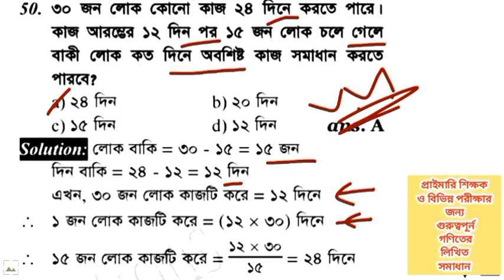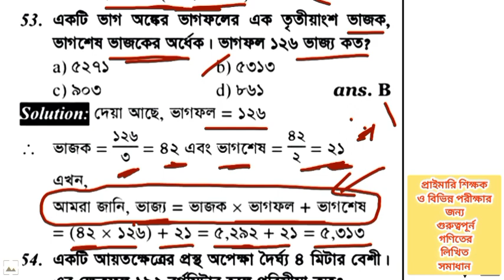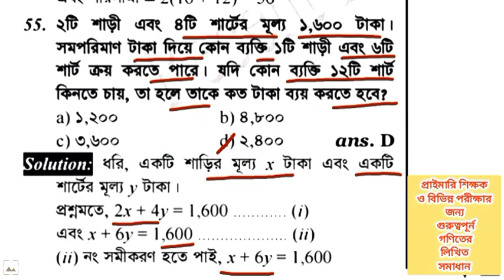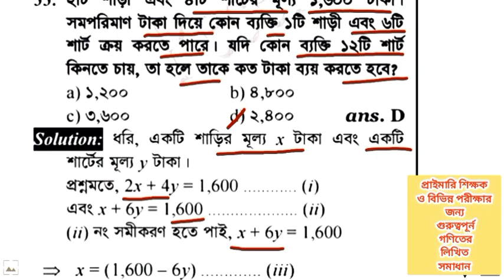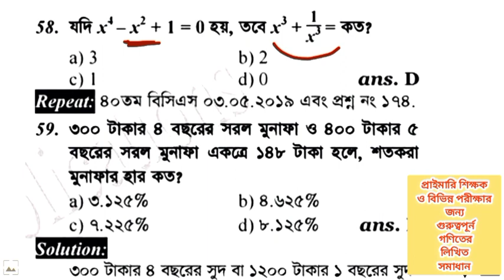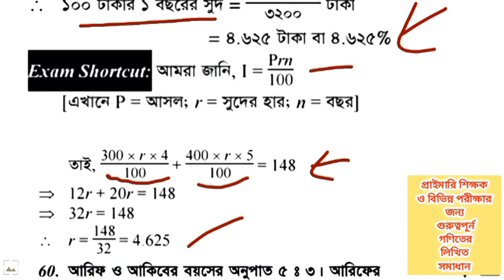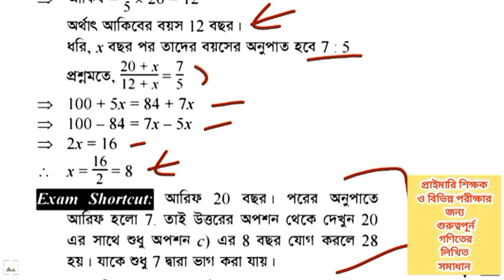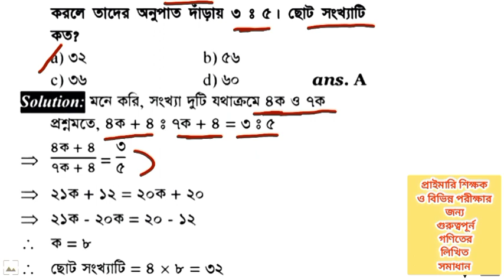প্রাইমারি শিক্ষক ও সব ধরনের চাকরির প্রস্তুতির জন্য ঘুরে ঘুরে আসা গুরুত্বপূর্ন গণিতের সমাধান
# primary school job preparation
# primary school preparation
#১১-২০ _তম_ গ্রেড_ চাকরী_ প্রস্তুতি
etc.